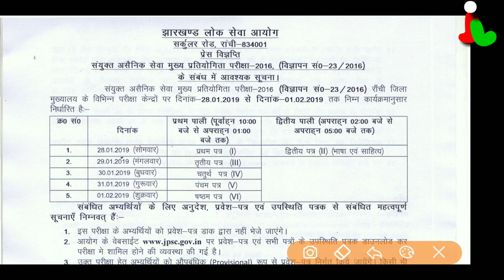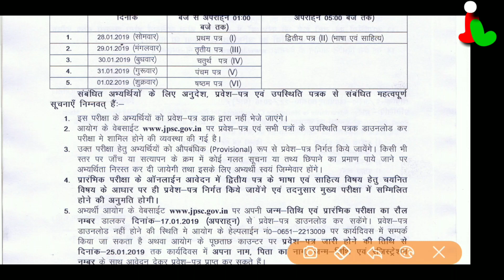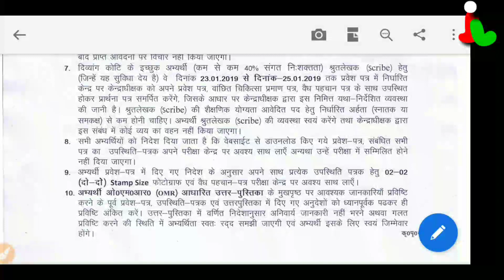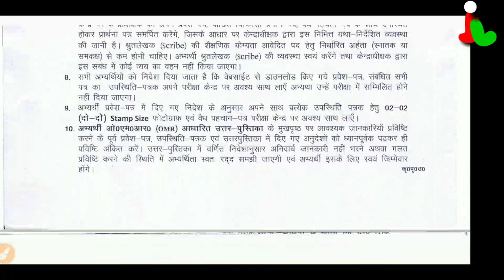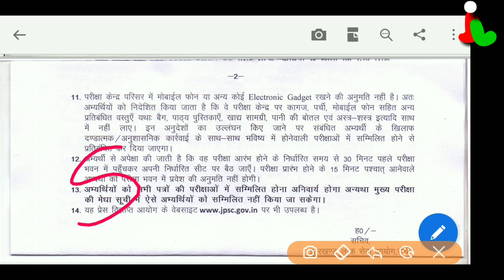Download 6th JPSC Mains Admit Card 2019 | Jharkhand Jobs | Jharkhand Live